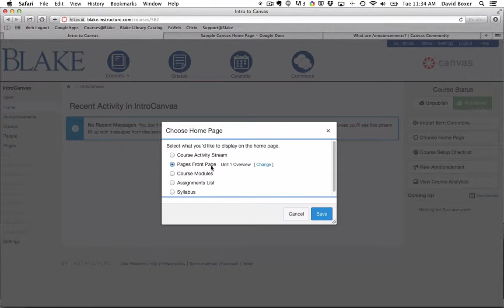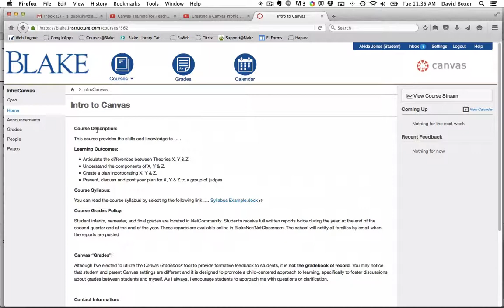Set Intro using Pages Front Page in Canvas